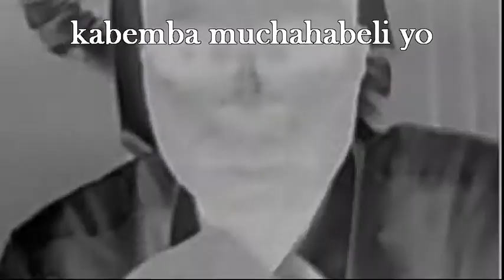Kabemba Muchahabeli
Zambian Music Song Written and Performed  By Webster Mukena produced by Mr.X